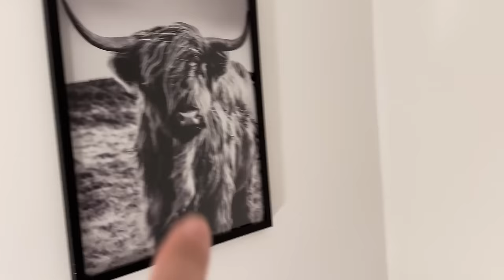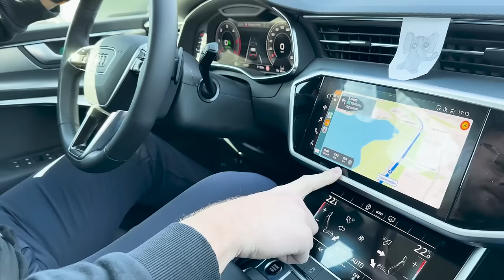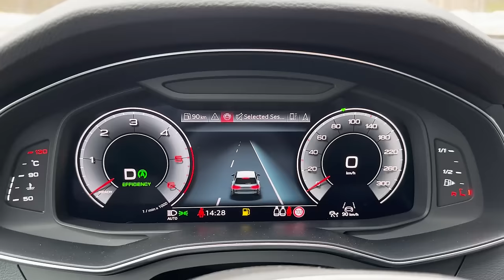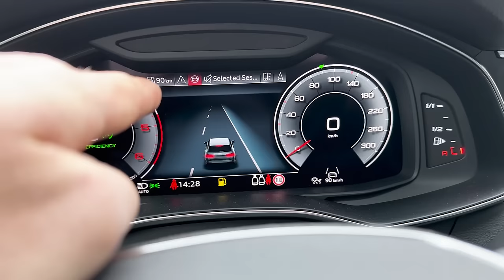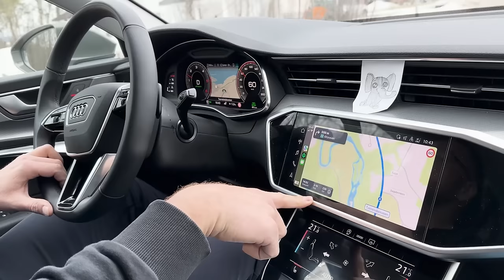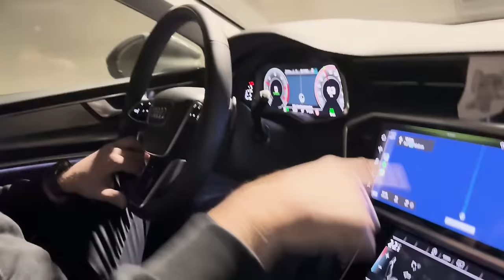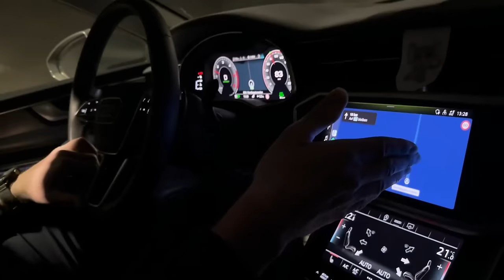Ich war am Nordkap schwimmen... Im Winter - Dizee Vlog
**=Reflink